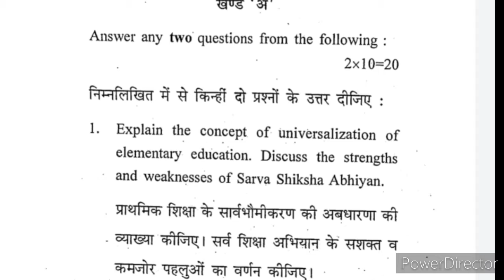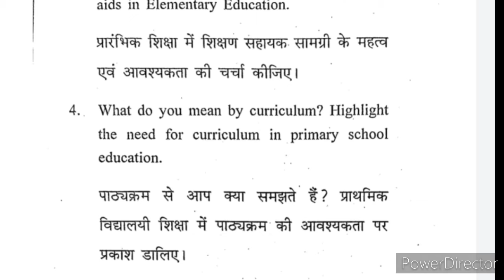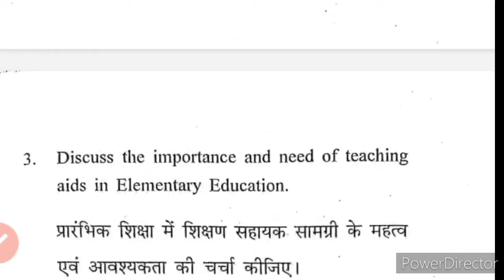7A, Elementary Education (Method paper)B.ed 1st year previous question 19-21 session M.U.Bodhgaya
7A, Elementary Education (Method paper)B.ed 1st year previous question 19-21 session M.U.Bodhgaya by Shubham Kumar.